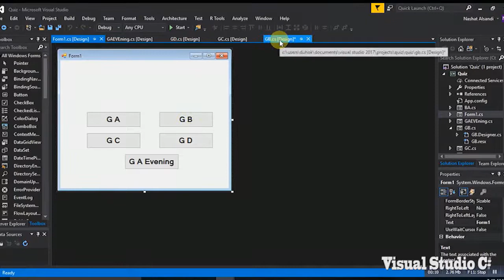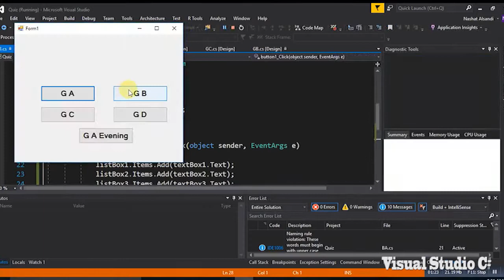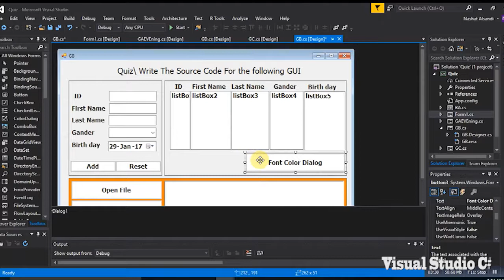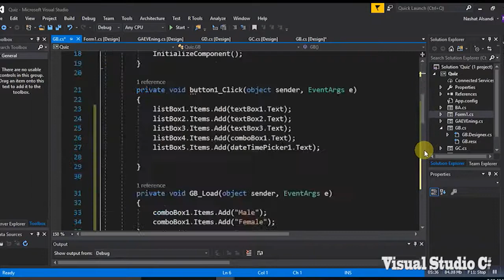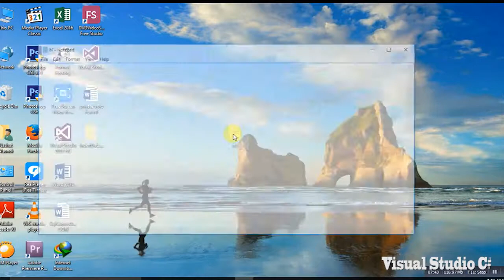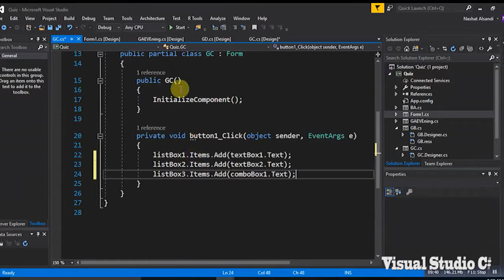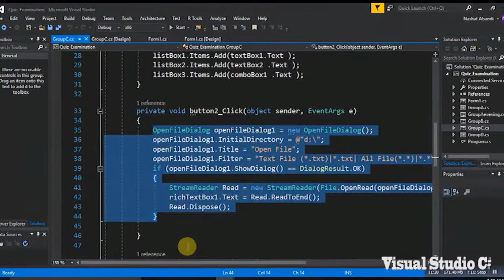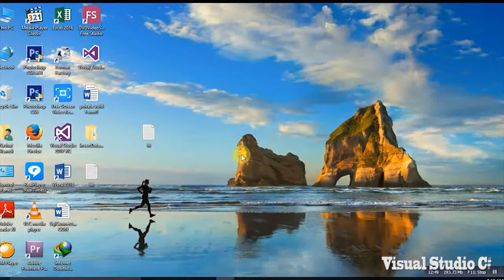Visual C# , ListBox, ComboBox, OpenfileDiagram,SaveFile Diagram, PictureBox Quiz Part 2